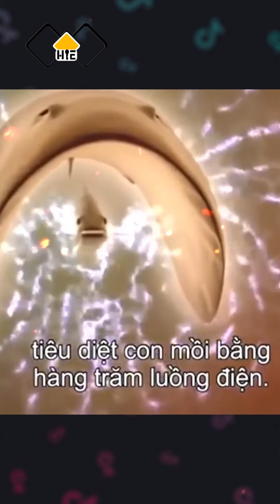Cá Sấu và Lươn Điện.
Súp là thức ăn bổ dưỡng nhất giúp mình ra Video đều.
Cho Chén sub thập cẩm có cả Like và Cmt Nha Bro.